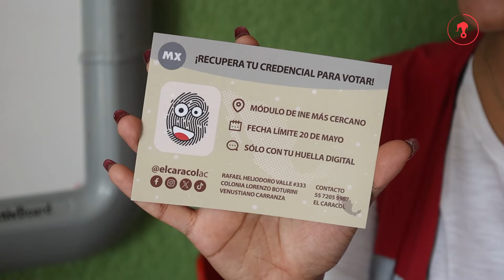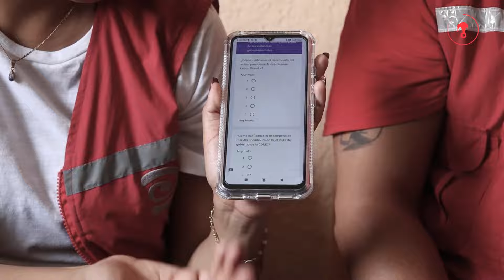Votar desde la calle: los olvidados de las elecciones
La población en situación de calle ha sido olvidada sexenio tras sexenio en los procesos electorales, durante el proceso electoral del 2024, El Caracol en coordinación con el IECM realizó un proyecto el cual permitió concientizar a la población en situación vulnerable que como habitantes de la Ciudad, tienen derecho a ser escuchados dentro de la democracia.